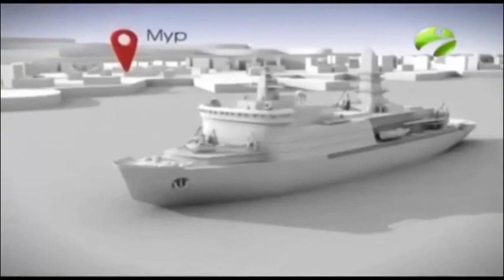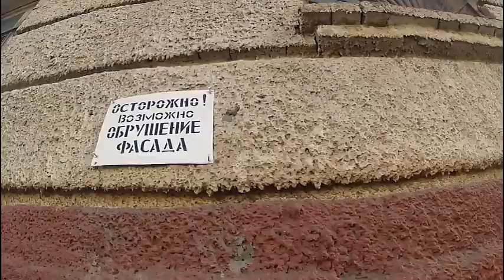Norilsk Summer.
A short walk through the city of Norilsk , Siberia , Russia.
With only 20 degrees Celsius .
A bizarre polar summer.